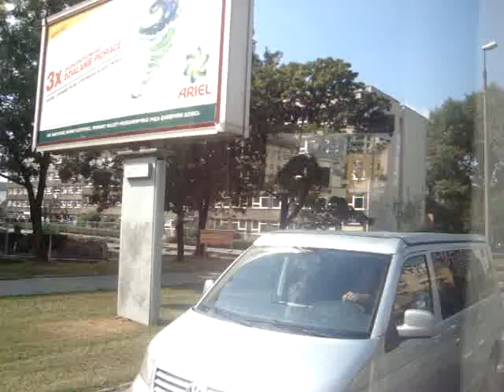Jelcz M181MB/3 Tantus - DD485 [2007-2018] ♪ rezonans silnika ♪ Linia 173 - Ex. MPK Kraków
Piątek z Jelczem!
Jak za starych dobrych czasów czyli letni przejazd Tantusem ;)

Jelcz M181MB/3 Tantus - DD485
Rok produkcji 2007
Autobus wycofany z eksploatacji w 2018 roku

Linia 173
Azory - Nowy Bieżanów Południe

Przejazd z 2014 roku na odcinku:
Przybyszewskiego - Kawiory

Przystanki:
Miasteczko Studenckie AGH
Kawiory (obecna nazwa przystanku Chopina)

kierunek - Nowy Bieżanów Południe